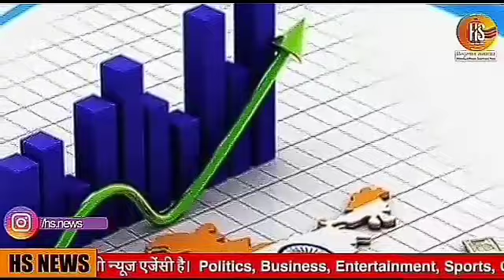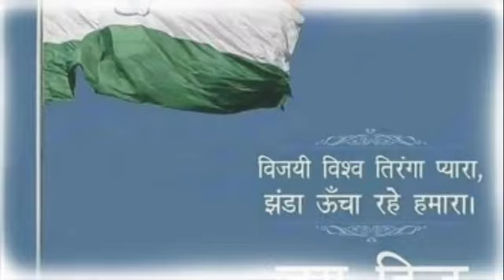HP Pathshala 4th Foundation Day I Vocal for Local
Students for our home-grown initiative, HP Pathshala encouraging Vocal for Local during the 4th Foundation Day program